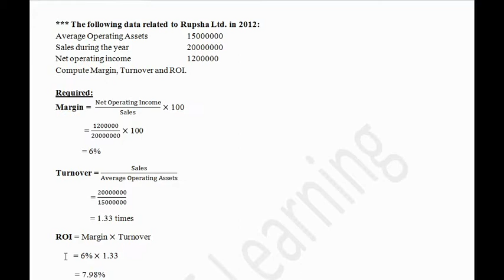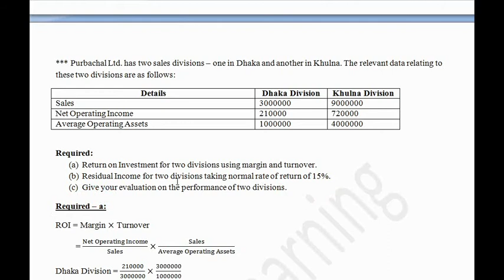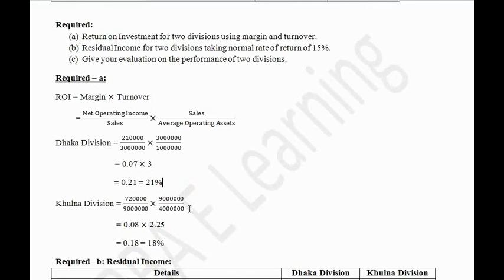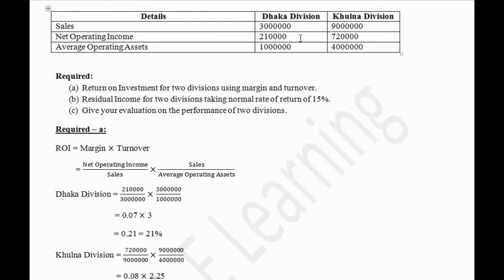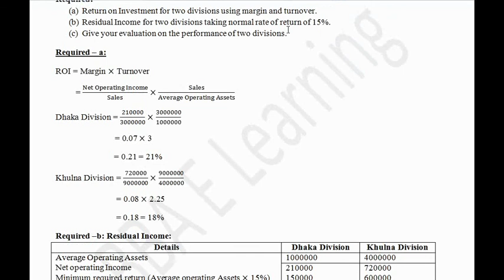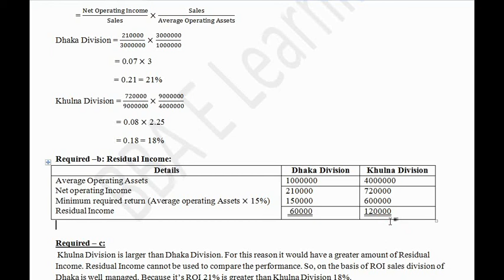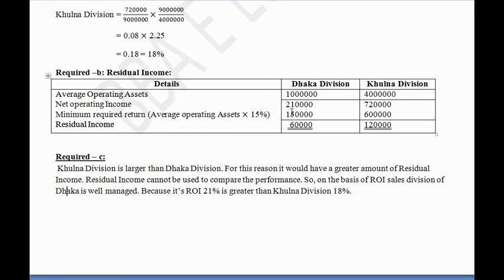Advanced Accounting 1 Chapter: Accounting for operating Segments Part-1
Advanced Accounting 1 for BBA 3rd year (Accounting), BBS (Pass) 3rd year